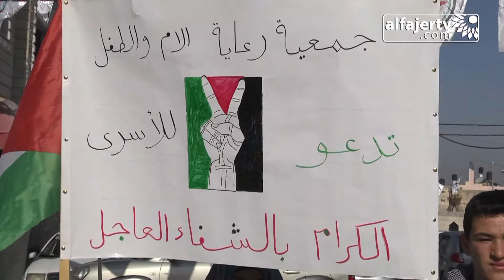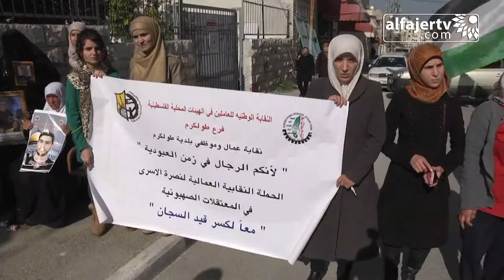خلال اعتصامهم الأسبوعي : أهالي الأسرى يطالبون بضرورة الافراج العاجل عن الأسرى المرضى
تلفزيون الفجر الجديد 21/1/2014 | خلال اعتصامهم الأسبوعي : أهالي الأسرى يطالبون بضرورة الافراج العاجل عن الأسرى المرضى